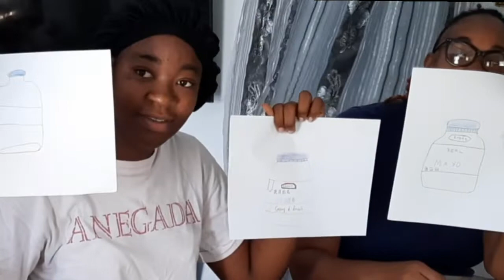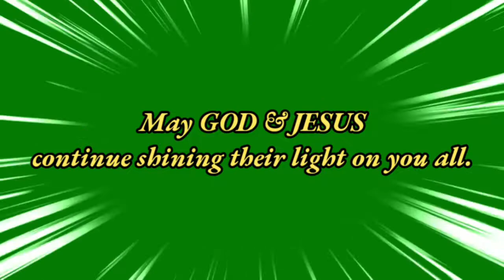Draw it or EAT it challenge 😆🤣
This is a challenge,  if you can not draw the item you have to eat the  item . Watch the video to find out who ate each item.